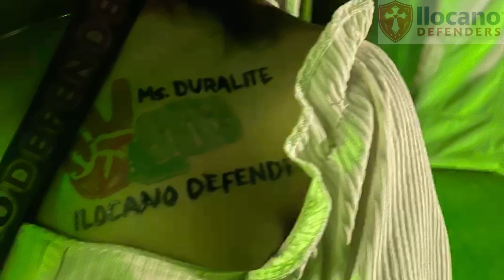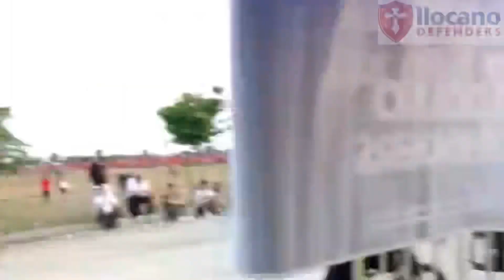GF or MU ni Vincent Marcos? + NextGen for BBM-Sara Festival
GF or MU ni Vincent Marcos?
Ano ang reaction ng nakaka babatang kapatid ni Sandro Marcos kay Tiktoker @crystalrolloda ?

+Next Gen for BBM-Sara Festival at Bulacan
+clips of Ilocano Defenders Engr. Morgan Say and team at Next Gen Festival